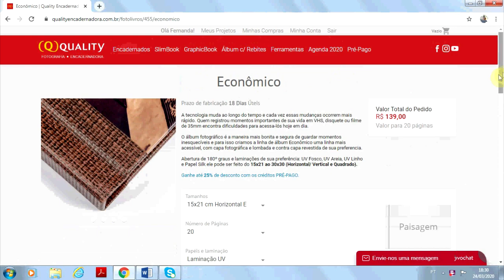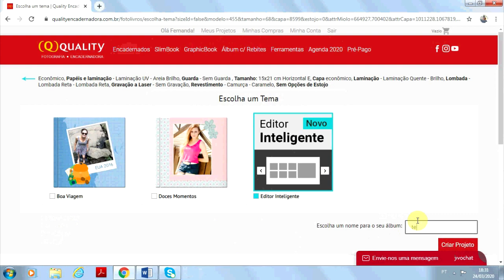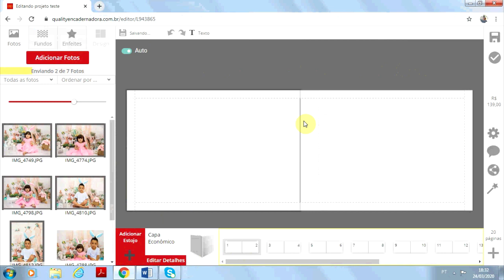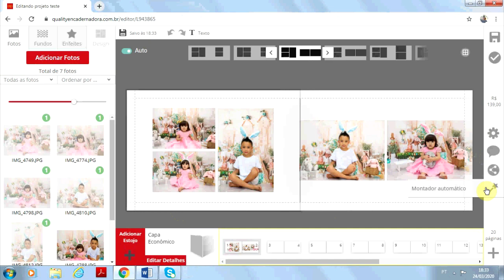Como Fazer Álbuns Fotográficos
Esse vídeo é para ajudar fotógrafos iniciantes a criarem seus primeiros álbuns fotográficos, diagramando de uma maneira simples.